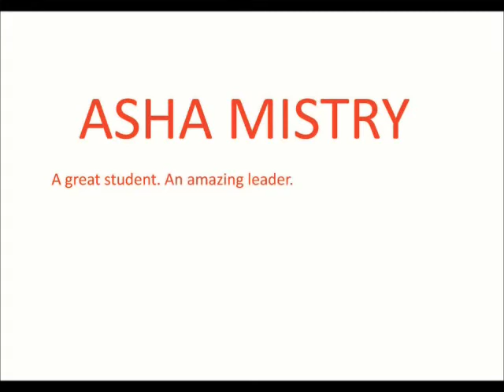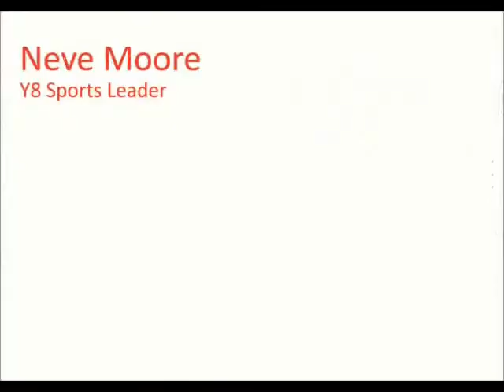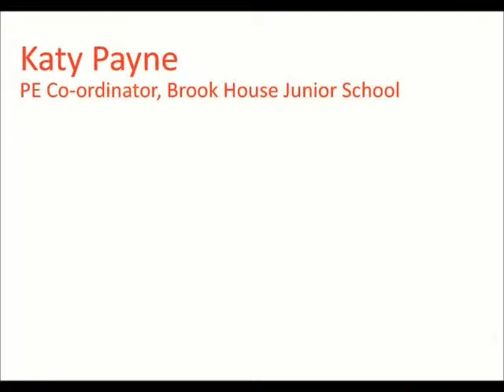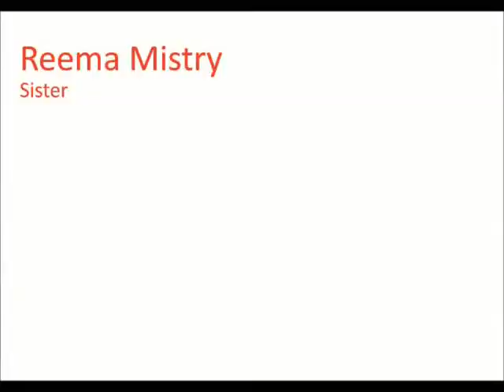Asha Mistry - Young Person Award Application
Asha Mistry - Young Person Awad Application. What people think about Asha and her contribution to college life at Westfield.